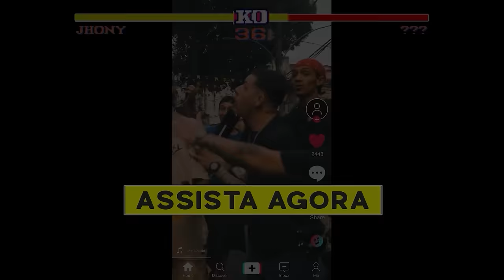Jhony REACT- LOVE DE BANDIDO - Bielzin, Chefin, Raffé, Chris & Bin